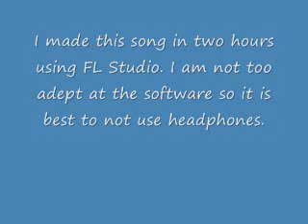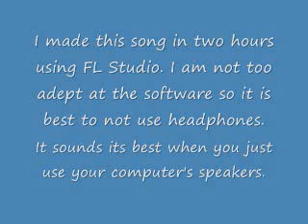"It Lies Beyond The Green Mist" by reezokazov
Just some song that I made when I was bored at work. I recommend that you do not use headphones as I did not do any tweaking to make it sound better on headphones. Just use your computer's speakers.